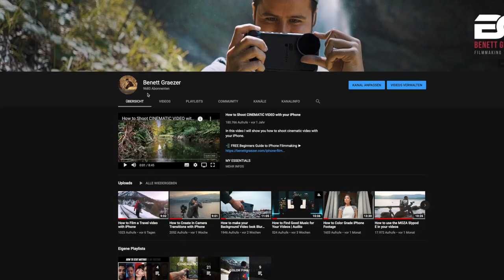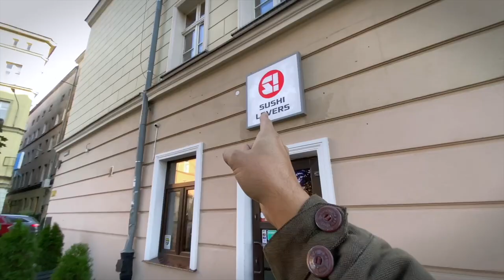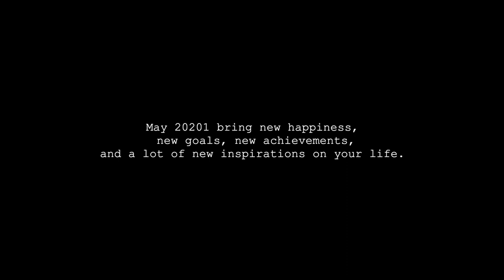My Last Video for 2020